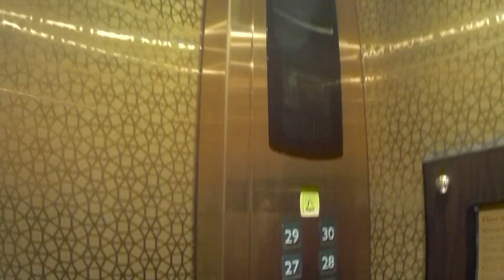Life in KAUST Ep.6 (part 1)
Hiii everyone! Another amazing trip around Saudi. This time Ta'if city centre :D

Cheers!